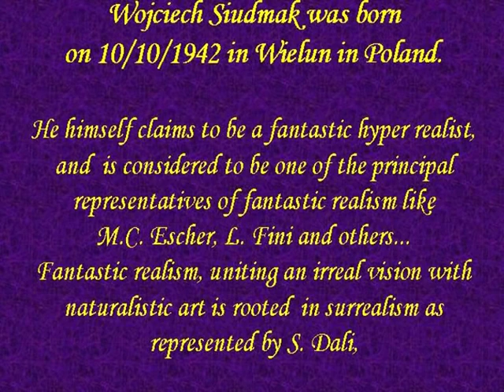Art of Wojtek Siudmak the principal representative of fantastic realism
Wojtek Siudmak an artist of Polish origin, settled in France is concidered  the principal representative of fantastic realism like M.C.Esher, L.Fini. Fantastic Realism is rooted in surrealism as represented by S. Dali, to whom Wojtek is close by his brillianse in portrating the three dimensional illusion of space, by his sense of light and shade.